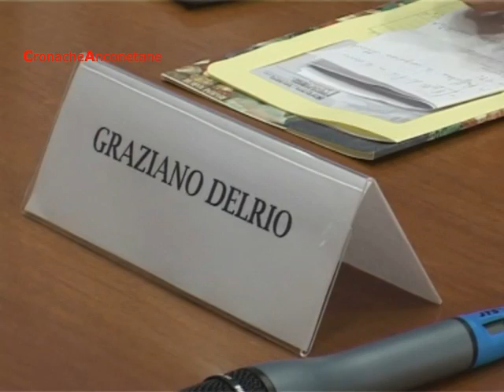Ancona, visita del ministro Delrio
Graziano Delrio, oggi ad Ancona per un incontro con gli amministratori locali presso la Regione Marche. Interviste al governatore Spacca e allo stesso ministro degli Affari regionali